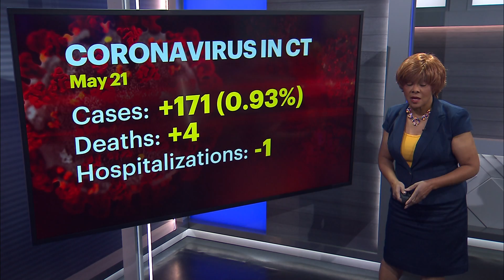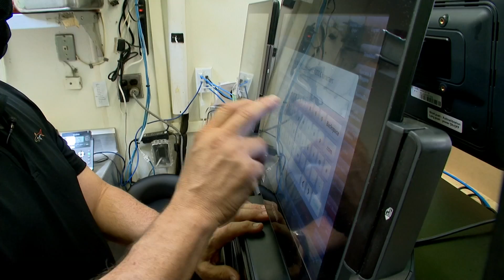Restaurants, food businesses desperate for employees offering perks and benefits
With unemployment numbers in Connecticut being some of the highest in the country, local businesses in the hospitality industry are making a plea for workers to join their workforce.